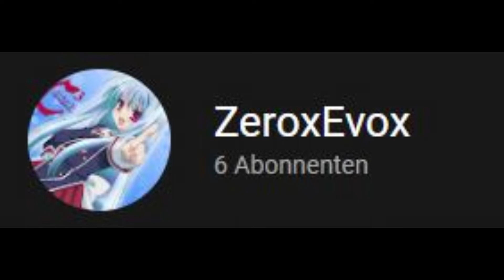Donkey Kong Dezember 29 (Ankündigung :o)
Donkey Kong Dezember 2022 wird wild